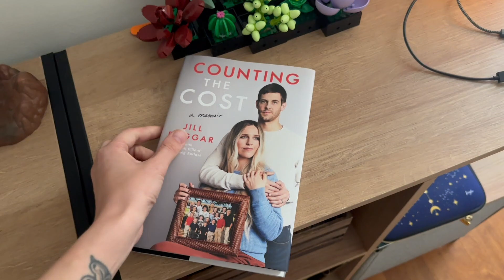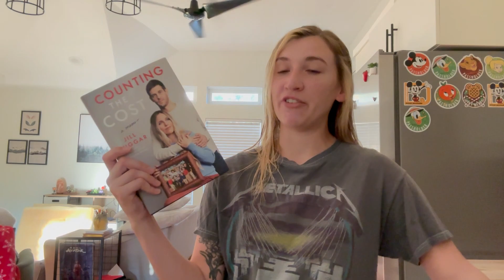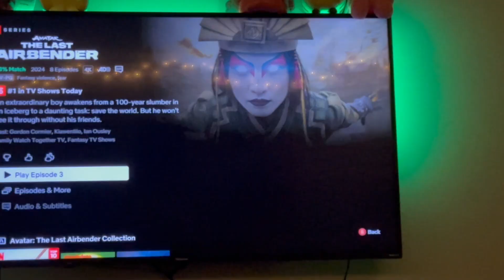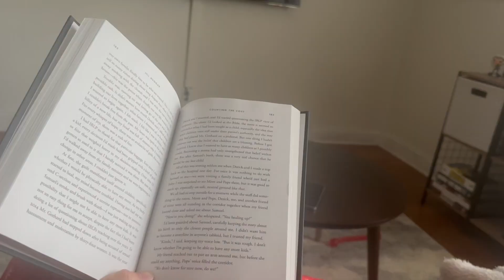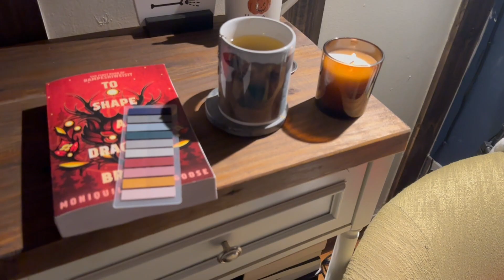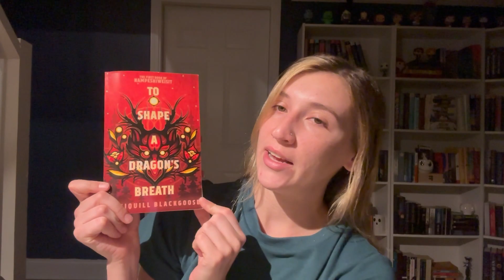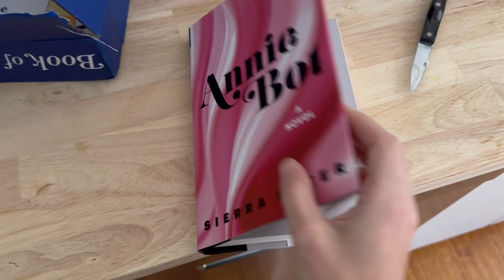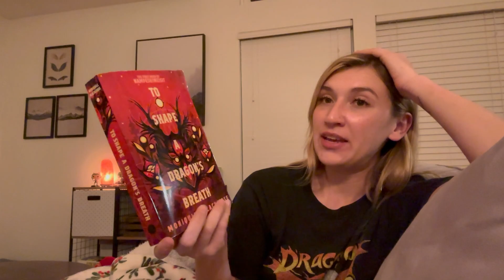reading vlog: three books, avatar show review 🪴🐲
Book/Makeup Instagram: @palettesandpages
Personal Instagram: @kaylagcost

Listen to my podcast ❗️⬇️
JK! Games